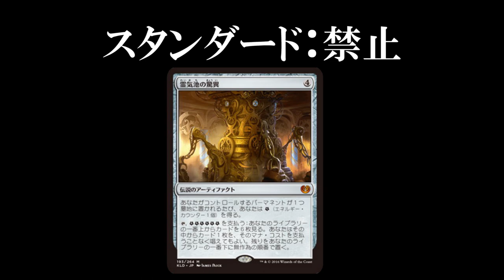【MTG】《霊気池の驚異》禁止についてプロの意見を聞いてみた【禁止カード】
「霊気池の驚異」が禁止になった影響を
Hareruya Prosの2人に聞いてみました。